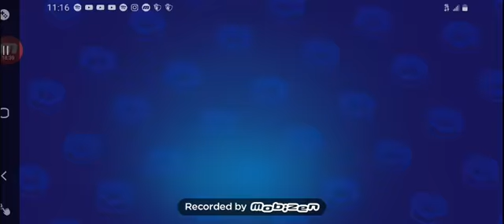Jugando con la abeja :v BRAWL STARS